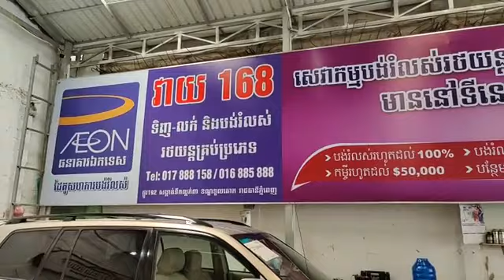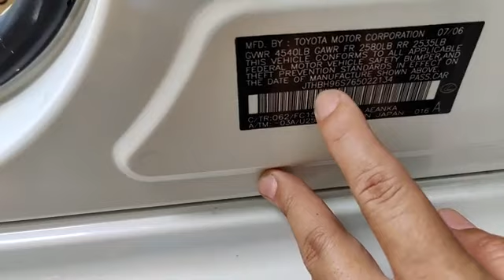ឡានលក់ស្អាតៗ 2004 Camry XLE & 2005 Lexus RX330 Full Option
Hello every one welcome to my channel.do you want to buy & sale some thing please watch my video.my channel made video about how to buy and sale every thing.ឡានលក់ស្អាតៗ 2004 Camry XLE & 2005 Lexus RX330 Full Option.